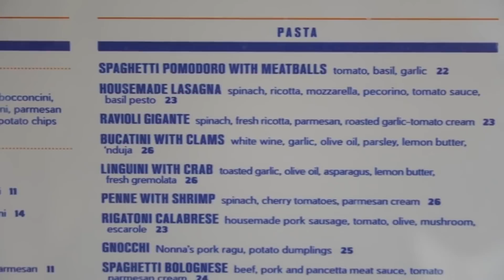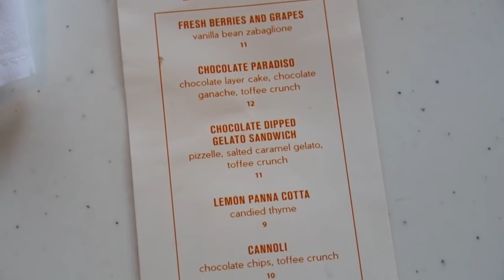Our Top 5 Sit Down Restaurants At Disney Springs! | Best Of Disney Dining Lists!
In today's vlog we sit down and talk about our top 5 Disney Springs sit down restaurants! We show you the foods we loved and talk about some things we want to try on our next visit to Disney Springs! How did our list compare to your list? What are your favorites?

Here are some vlogs from our Top 5 Disney Spring restaurants!